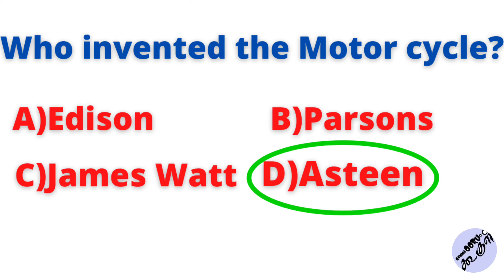Who invented the Motor Cycle - Asteen | GK | Nammaoorugoogle